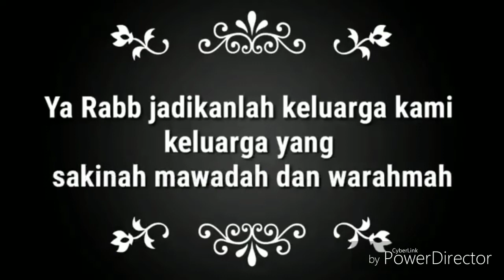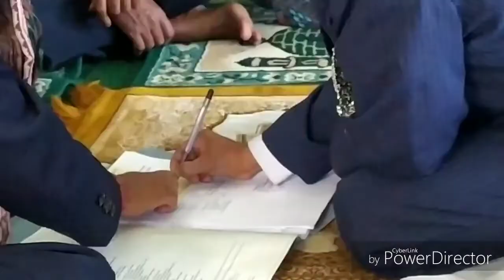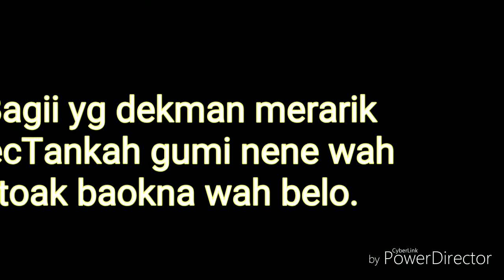HOTBAH NIKAH oleh Petugas KUA Lombok Timur, Kec. Wanasaba. Mengharukan Para Undangan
Nasihat untuk pengantin baru dan pengantin lama (umum).

1. Nikah itu sunnah Rasul shallallahu ‘alaihi wa sallam maka dilaksanakannya sesuai petunjuk yang dibawa Rasul shallallahu ‘alaihi wa sallam . dan ketika membina rumah tangga pun harus mengikuti petunjuk Allah Ta’ala yang dibawa Rasulullah shallallahu ‘alaihi wa sallam .

      النِّكَاحُ مِنْ سُنَّتِى فَمَنْ لَمْ يَعْمَلْ بِسُنَّتِى فَلَيْسَ مِنِّى وَتَزَوَّجُوا فَإِنِّى مُكَاثِرٌ بِكُمُ الأُمَمَ

“Nikah itu sunnahku.. siapa yang tidak mengamalkan sunahku, bukan bagian dariku. Menikahlah, karena saya merasa bangga dengan banyaknya jumlah kalian di hadapan seluruh umat.” (HR. Ibnu Majah 1919 dan dihasankan al-Albani).

2. Allah menolong orang yang menikah untuk menjaga kehormtannya.

ثَلاَثَةٌ حَقٌّ عَلَى اللَّهِ عَوْنُهُمُ الْمُجَاهِدُ فِى سَبِيلِ اللَّهِ وَالْمُكَاتَبُ الَّذِى يُرِيدُ الأَدَاءَ وَالنَّاكِحُ الَّذِى يُرِيدُ الْعَفَافَ

Ada 3 orang yang berhak mendapatkan pertolongan dari Allah, (1) Orang yang berjihad di jalan Allah, (2) Budak mukatab yang ingin menebus dirinya untuk merdeka, dan (3) Orang yang menikah, karena ingin menjaga kehormatannya. (HR. Nasai 3133, Turmudzi 1756, dan dihasankan al-Albani).

3. Telah terbukti, ketika masyarakat zaman Nabi shallallahu ‘alaihi wa sallam mengikuti Petunjuk Rasulullah shallallahu ‘alaihi wa sallam  dalam menikah dan membina rumah tangga, maka terbentuklah masyarakat yang baik. Menjadi masyarakat teladan. Yang menilai bukan juri dari lomba keluarga teladan, namun yang memujinya adalah Allah SWT, dengan disebut sebagai umat yang terbaik.

{كُنْتُمْ خَيْرَ أُمَّةٍ أُخْرِجَتْ لِلنَّاسِ تَأْمُرُونَ بِالْمَعْرُوفِ وَتَنْهَوْنَ عَنِ الْمُنْكَرِ وتُؤْمِنُونَ بِالَلَّهِ} [آل عمران: 110]

Kamu adalah umat yang terbaik yang dilahirkan untuk manusia, menyuruh kepada yang ma´ruf, dan mencegah dari yang munkar, dan beriman kepada Allah. [Al ‘Imran:110]

a. amar ma’ruf nahi munkar. ma’ruf (kebaikan) tertinggi itu tauhid, menyembah hanya kpd Allah, minta tolong hanya kpd Allah.